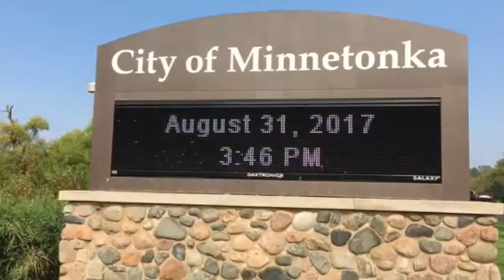SynergyCafe - City of Minnetonka and the Minnetonka Community Center